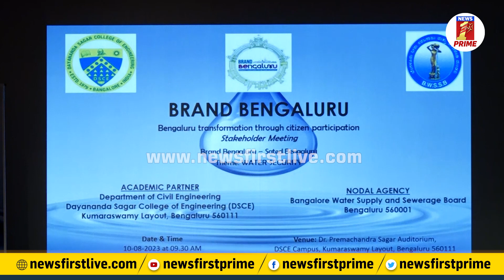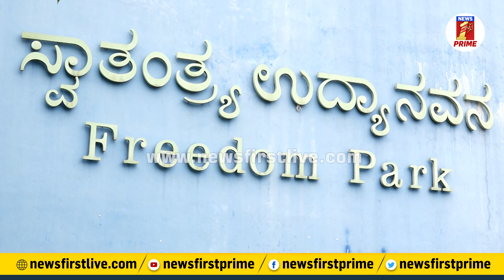Mind-blowing! Making Brand Bengaluru smarter! | NewsFirst Prime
With a desire to augment the garden city’s image, a 10-member committee has submitted a report Vibrant Bengaluru which comes under the larger Brand Bengaluru project.